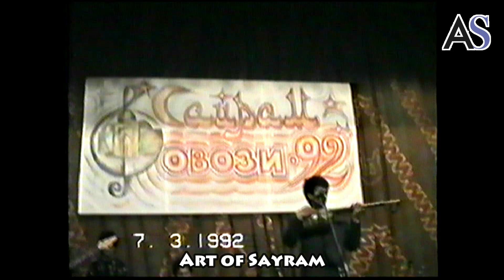Ретро💥Шухрат Орзиматов - 1992 йил САЙРАМ | Shuhrat Orzimatov - 1992 yil Sayram